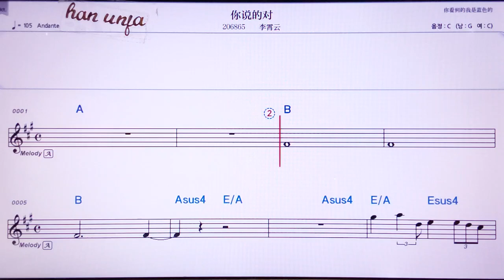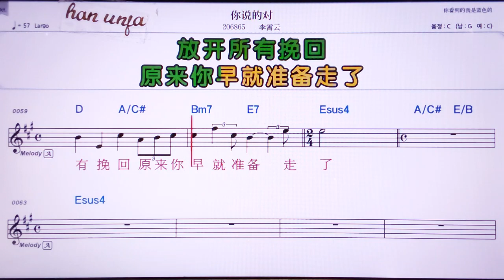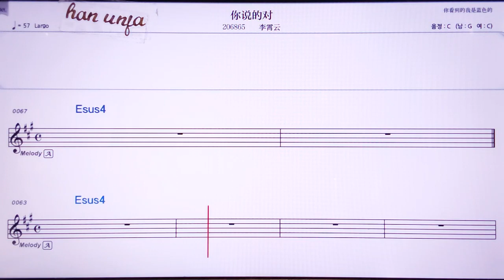💖니숴더뚜이/ 리샤오윈 👍MR,노래방, 악보, 코드,Karaoke With Sheet Music